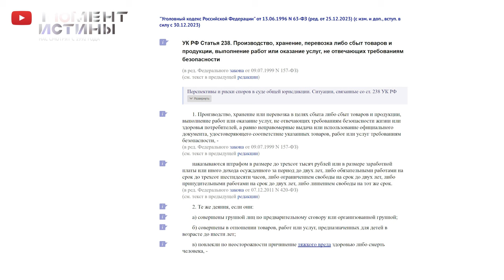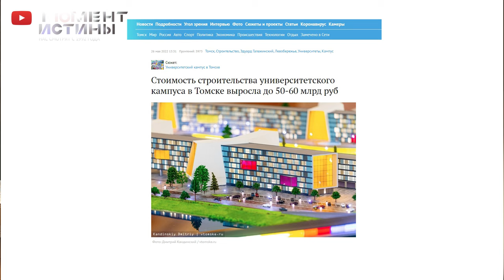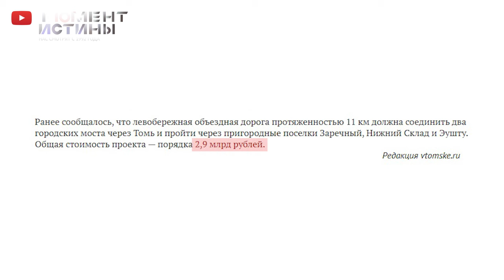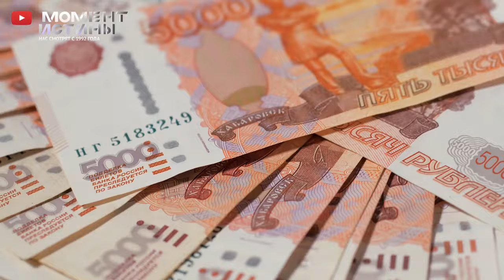⚡️ Госзаказы в России — деньги в Евросоюзе? Закон, деньги и махинации под крышей ТГУ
Исключения из правил только подтверждают правила. В Томске под домашний арест отпустили врача онколога, проходящей обвиняемой по делу клиники «Сантэ», Софью Мазеину, но сделал это не областной суд Томской области, а Новосибирский апелляционный суд, чем очень огорчил следователей и прокуратуру. А может и не очень, так как один из фигурантов дела врачей, бывший коммерческий директор клиники «Сантэ»Павел Храмов, уже получил свой срок в 1,5 года, скорее всего, дав все нужные показания на бывших коллег следствию.

Конкурс на достройку Учебно-лабораторного корпуса ТГУ на проспекте Ленина, выиграла компания из Новосибирска Кемерово, не связанная с Алексеем Вавиловым. Это дает надежду на то,  что комплекс все же достроят. Начавший строительство данного проекта по госзаказу Алексей Вавилов находится сейчас в Германии может отдыхает, а может вкладывает деньги в экономику Евросоюза, благо что деньги есть.
К не достроенному корпусу ТГУ и к двум миллиардам освоенных бюджетных средств на строительстве Левобережной окружной дороги не у прокуратуры, не у СК вопросов к Вавилову не возникло .

Что касается томских дорог, то это настоящая боль томичей, и прочувствовать ее можно только побывав в Томске, хотя фото тоже говорят больше тысячи слов. Чиновники и рады бы объявить непримиримую войну бездорожью, но враг силен и не сдается, да еще и осень, как всегда пришла неожиданно в сентябре.